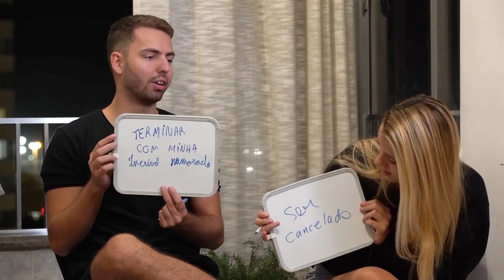DEU TRETA COM MEU PAI E MINHA MÃE? - QUIZ DOS CASAIS!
Eu falei que ia voltar e VOLTEI! Quer dizer... voltamos! Fiz um quiz de casal com meus pais e minha namorada. Vocês têm dúvida se deu treta?

Realização: PLAY9